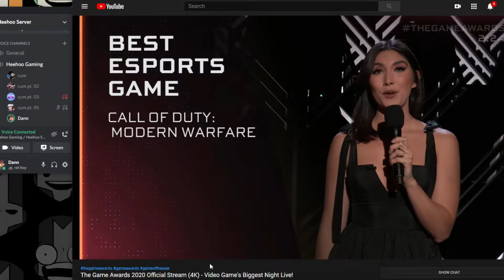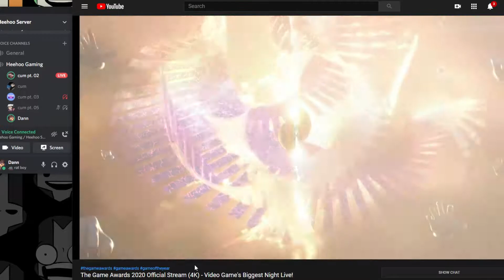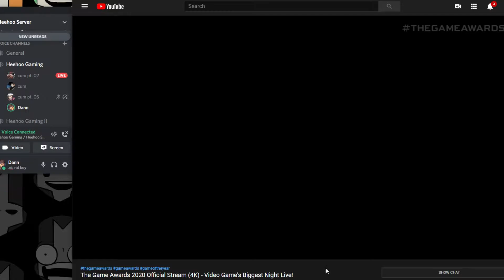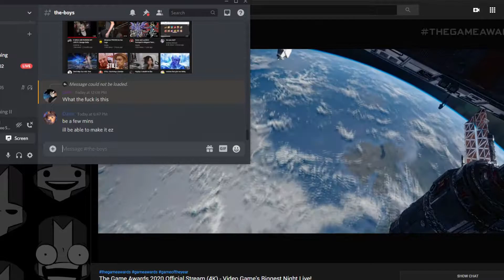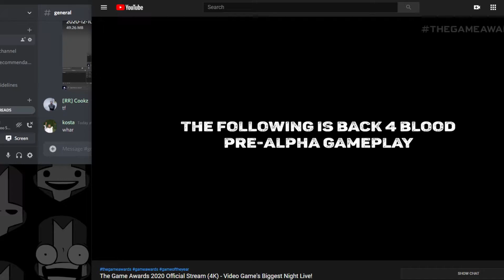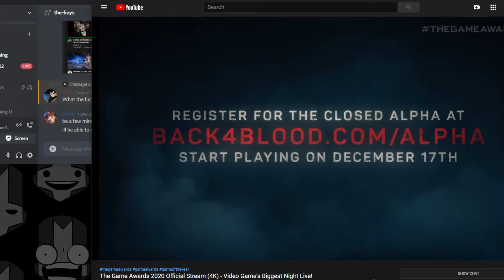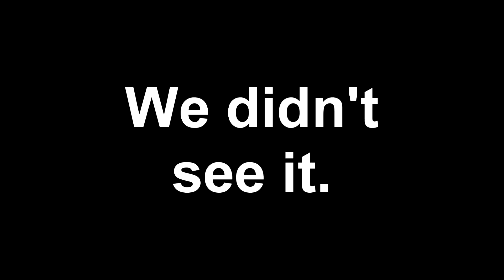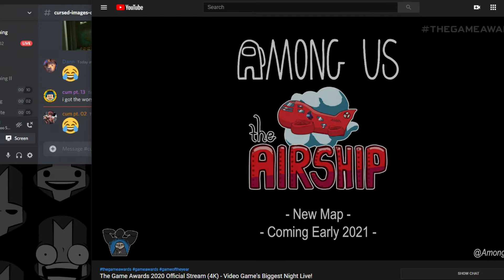The 2020 Game Awards but they're actually good.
fuck last of us 2

sephiroth is best girl